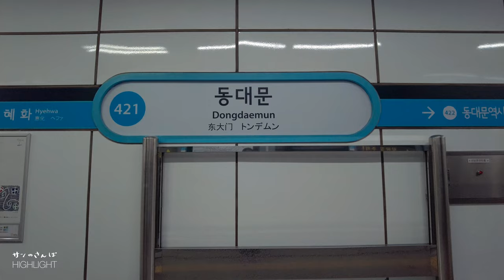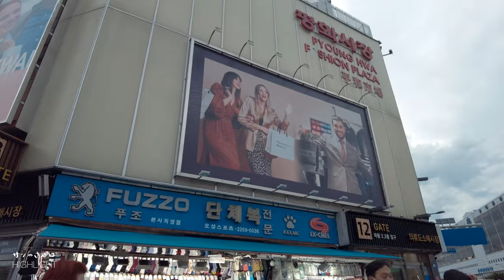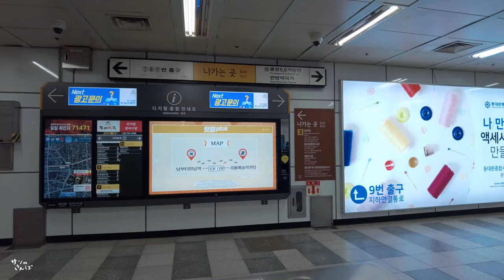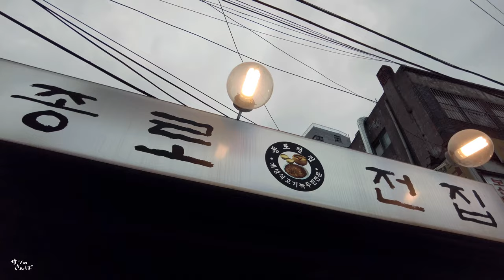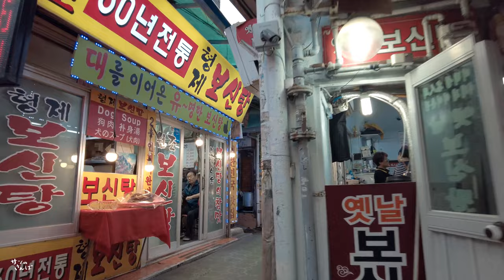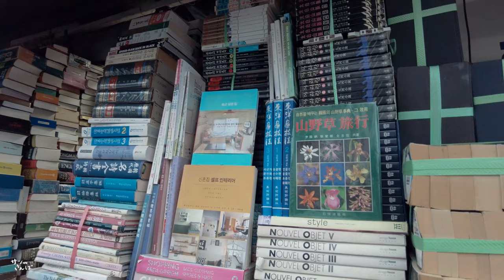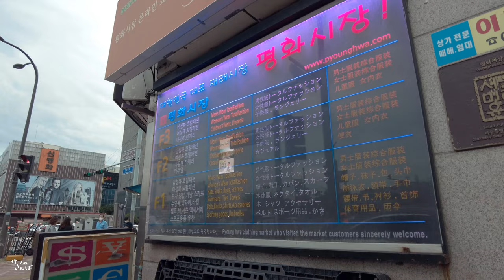[4K] Walking in the Dongdaemun wholesale market, travel to Korea to enjoy the depth of Seoul (2022)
Dongdaemun where you can enjoy deep Seoul.
This wholesale market is lined with motorbikes for delivery. The spectacle of putting a lot of luggage on a motorcycle is interesting and I never get tired of watching it.
This time, we will head for '' Dakhanmari street '' and '' Dongdaemun Grilled Fish Alley'', which are located on both sides of a narrow back alley about a 5-minute walk from Exit 9 of Dongdaemun Station on Subway Lines 1 and 4. I walked.
On this street, the fish is grilled on charcoal at the storefront, so the smell of grilled fish fills the air and whets the appetite. You can enjoy grilled fish set meals such as mackerel and cutlass fish at a reasonable price, so it is understandable that it has been loved by people who work at the nearby market and people who come to shop for many years.
“Takkanmari” literally means one chicken. A Korean gourmet dish made by simmering a whole chicken in a pot and dipping it in a sauce made by mixing soy sauce, vinegar, chili peppers and garlic. The taste is different depending on the shop, so it's hard to choose a shop, but every Takkanmari shop is delicious and popular with foreign tourists.

If you go through this street, you will come to Jongno Sinjin Market. There are many stores that sell military-style camouflage uniforms, and there are a relatively large number of gopchang (grilled offal) restaurants. It closes at 6pm, but most of the shops were closed because I went in the evening. But I enjoyed the atmosphere.
There was a wholesale market for hats and other items along the Cheonggyecheon River, so I went inside for a bit, feeling like a buyer.
Dongdaemun is a standard sightseeing area for Korean trips. It is a perfect city for learning about Korea.
I hope you could enjoy a walk before sunset with me.

📅15th.September.2022

📍Google map Link（ 동대문생선구이골목 / Dongdaemun Grilled Fish Alley ）

▶︎ Channel introduction
I'm San, living in Seoul.
While walking around the city of Seoul these days, we will show you the nostalgic Seoul and the new appearance in 4K videos.

;)Thank you for your likes and channel registration!
I am very happy and encouraged.

San no Sanpo | 4K Korea Seoul walk trip
Deep Seoul trip Dongdaemun in South Korea (Sep.2022)